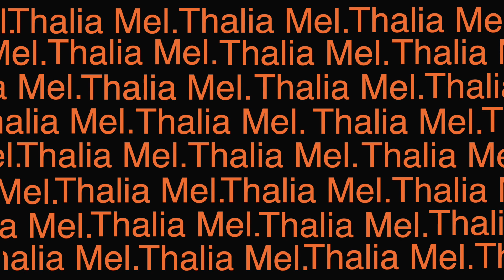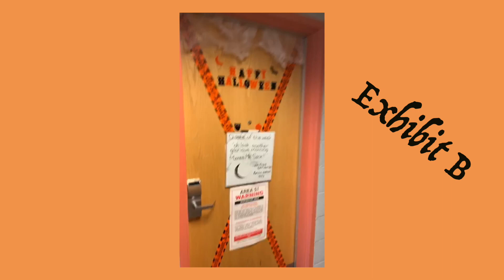My Autumn Goals | Thalia Melville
Its officially Autumn!!! Now its time to set some goals for yourself!! Hopefully I inspired you to make some goals for yourself this fall season. We’re gonna make the best of this fall season and go out as much as possible. We’re gonna make some merges thus fall season and make best fo what we got!

Turn on my post notifications to see what type of video I do next.

Leave a comment on what type of video I should do next down below!!

Aloha i nā mea a pau! Thalia just coming in and saying hello! I hope y’all are having an amazing day, night, afternoon whatever​ time of the day it is. I hope y’all are being safe but having fun. Thank you for sticking around and being apart of this small family we have going on here. See you with a new video next week!